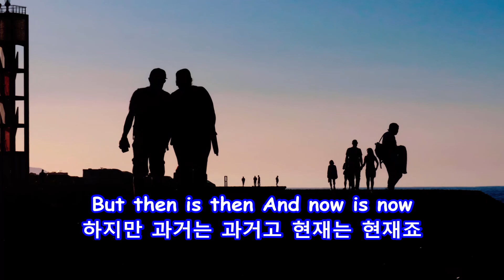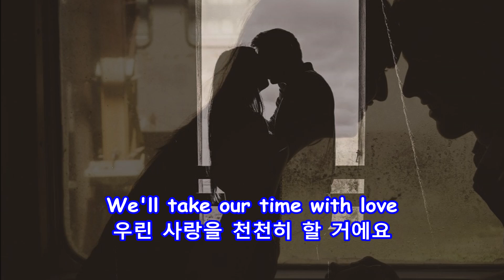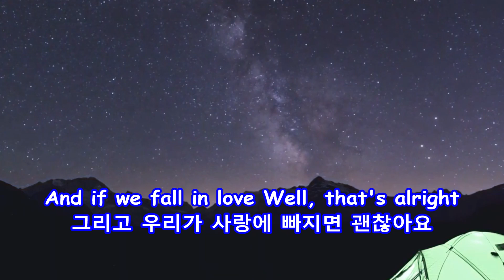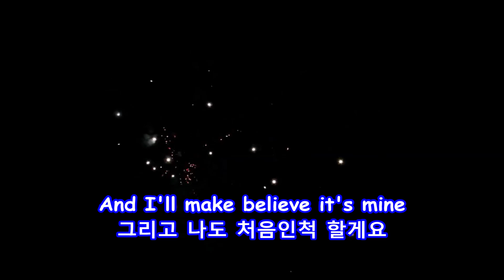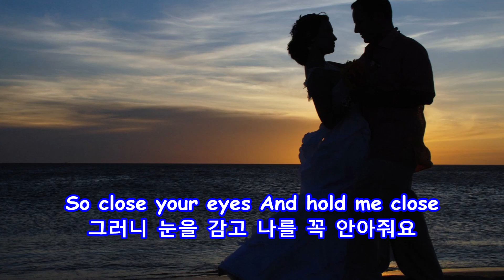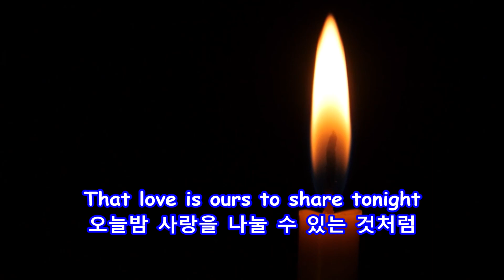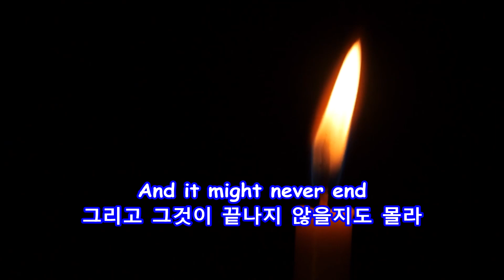Make Believe It's Your First Time - Carpenters: with Lyrics(가사번역)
Make Believe It's Your First Time
Carpenters